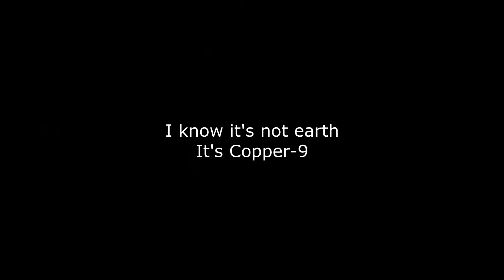I'M CONFUSED... | Murder Drones Episode 2 Reaction (Heartbeat)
smaller video because I have a lot of questions

It might not seem a lot but trust me, it really helps the growth of the channel.